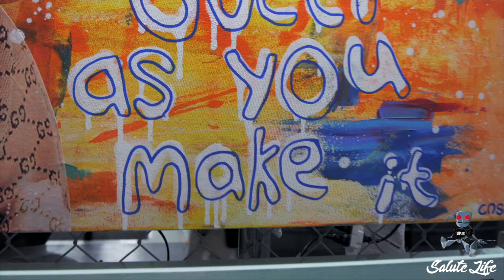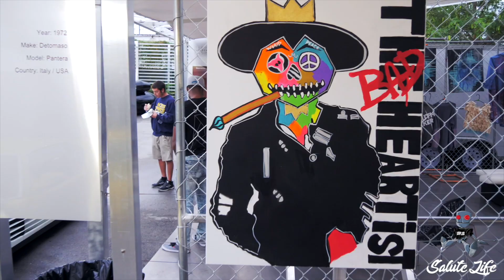Salute Life x Unplug Miami 2017 Recap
Salute Life envisioned by the late Jamel Houseworth is a lifestyle
platform and genuine voice from the culture that honors artist, creators and innovators globally. Due to the current conditions of the world today, Salute Life leaders Kevin Nixon and Atiba “Broadway” Williams decided to embark upon creating an experiential experience to change the tone during Art Basel Miami 2017 in Miami Beach. The idea of building a world bringing together incredibly talented creators and influencers of diverse backgrounds with an experience called Unplug.